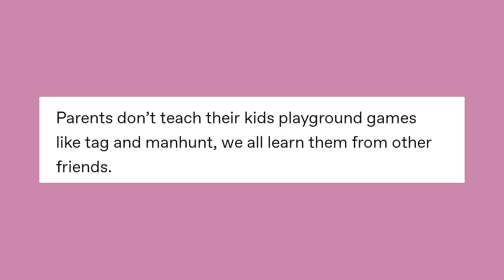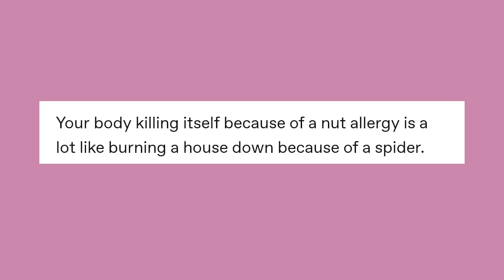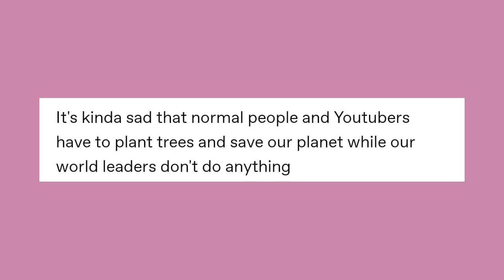Shಠwer ਊ Thಠughts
Got Stuff You'd like to Send? Send it to:
P.M. Seymour